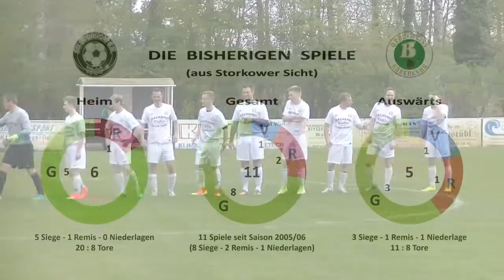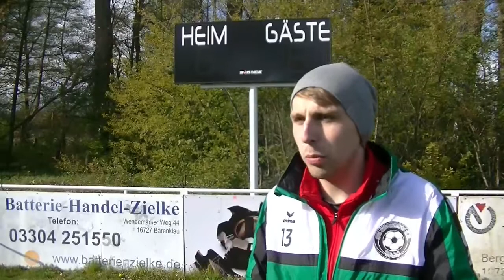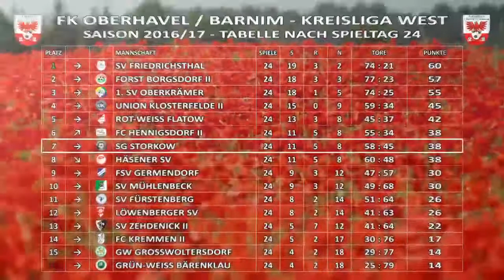GRÜN-WEISS BÄRENKLAU - SG STORKOW 1:1 - Tore [Kreisliga West 2016/17 - 24.Spieltag]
Remis beim aktuellen Tabellenletzten - am Ende sicher eine gerechte Punkteteilung. Hier beide Tore, die Stimmen zum Spiel sowie einige Schnappschüsse im Video.
0:1 Max Bochmann (0:35)
1:1 Tobias Held (1:15)
Stimmen zum Spiel - Daniel Lehmann (2:45)
Stimmen zum Spiel - Oliver Bähn (4:14)
Stimmen zum Spiel - Philipp Schramm (4:56)
Spieltag, Tabelle, Vorschau (7:02)
Schnappschüsse (7:26)